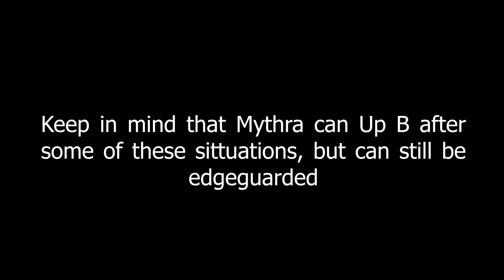Young Link vs. Photon Edge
I don't play this character lol